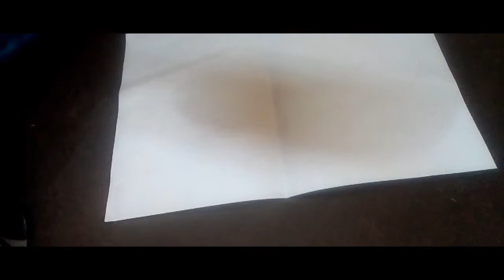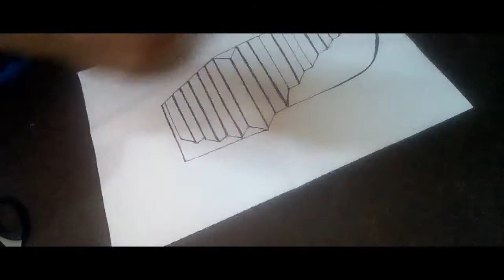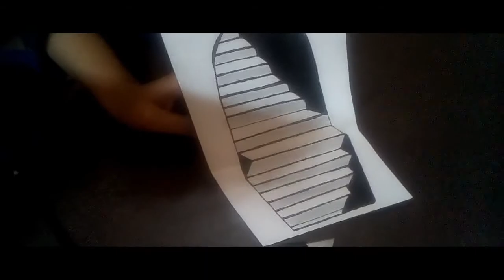How to draw 3D steps - Easy Trick ||by The Arts Center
How to draw 3D steps on paper.  Easy to use,  Easy trick art optical illusion.

||by The Arts Center